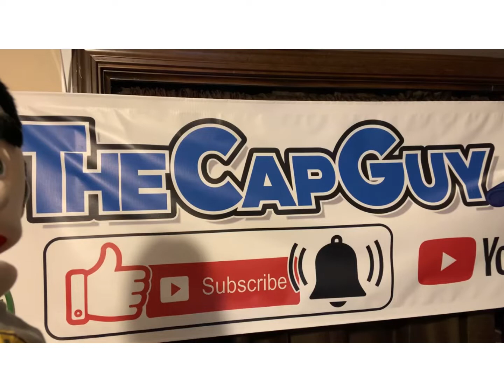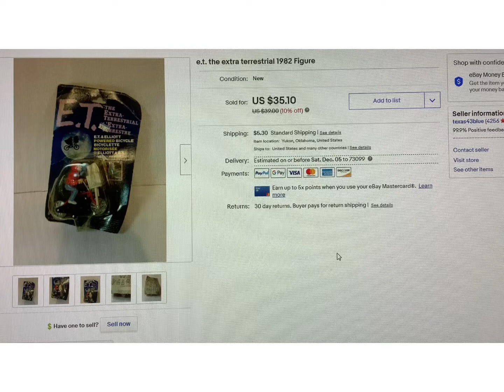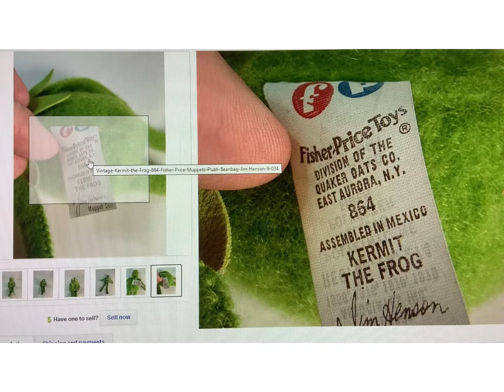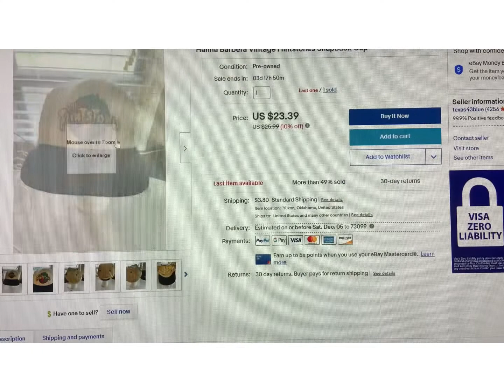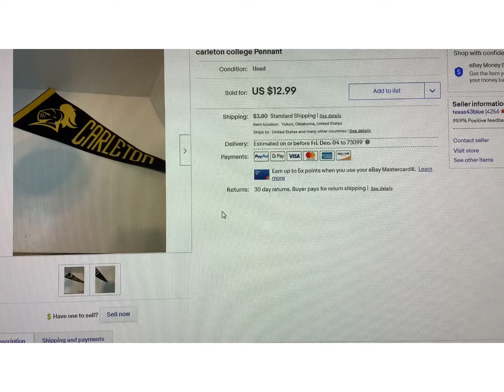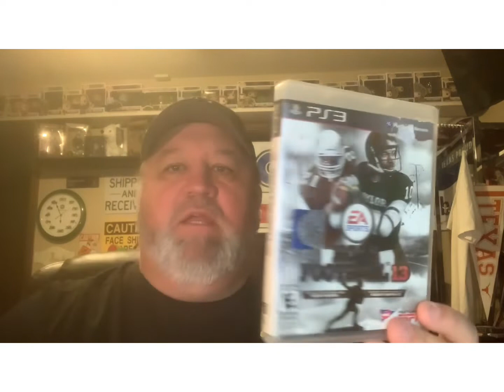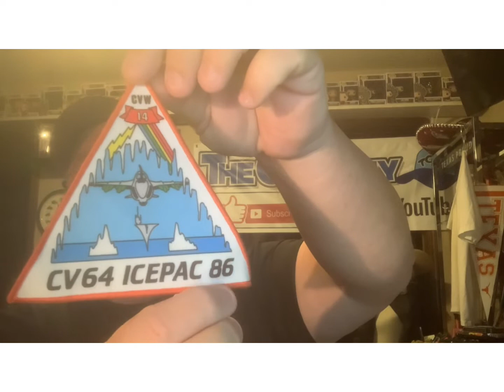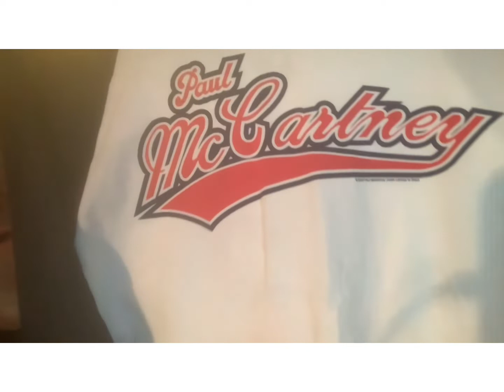Happy Thanksgiving from TheCapGuy & JT. What sold the last 2 days on EBAY!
I sincerely wish everyone a Happy Thanksgiving! Stay Safe and Go Cowboys!!!